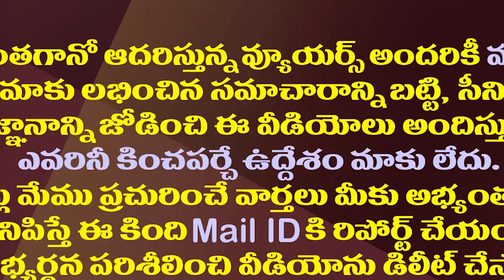పాదయాత్రలో ఏం చెబుతావ్ లోకేశా..మల్లాది సెటైర్లు| MLA Malladi Vishnu Satires on Nara Lokesh Padayatra